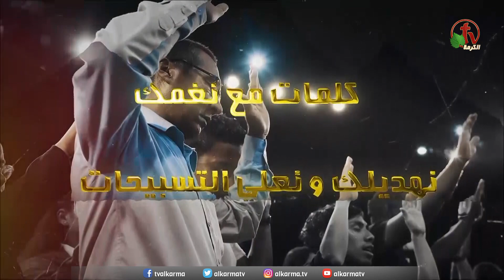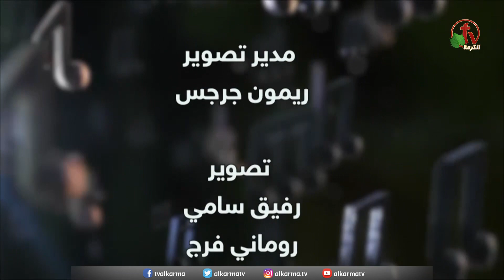برنامج ليك تسبيحنا (الحلقة 3) || أنقذني! || الجمعة 16 أبريل 2021 - قناة الكرمة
الحلقة الثالثة من برنامج التسبيح الجديد "ليك تسبيحنا" مباشر على قناة الكرمة
تقديم: المرنم صموئيل لطيف || ضيف الحلقة: المرنم نجيب لبيب
عنوان الحلقة: أنقَذني! || الجمعة 16 أبريل 2021

Third episode from "Our Praise is Yours" program - LIVE on Alkarma TV || Presenter: Brother Samuel Latif || Guest: Brother Nageeb Labib || Episode title: Save Me! || Friday April 16, 2021